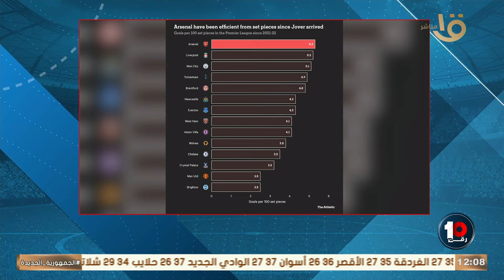مدرب مخصوووص للركلات الثابتة .. كريم رمزي هيوريك بالحالات ازاي أرسنال قتل السيتي بالتفاصيل الصغيرة